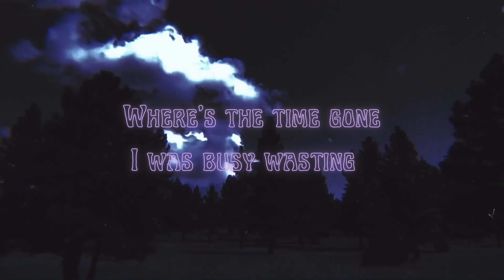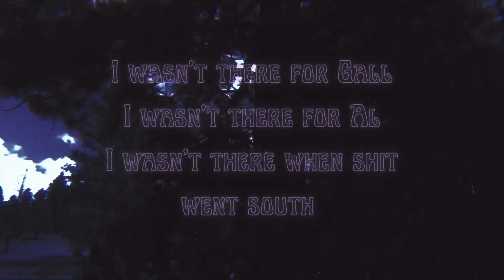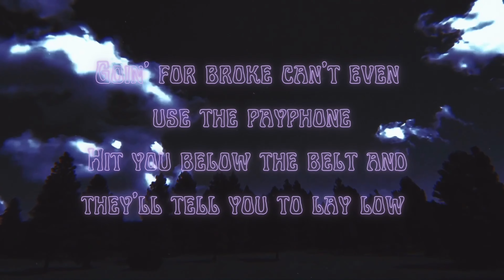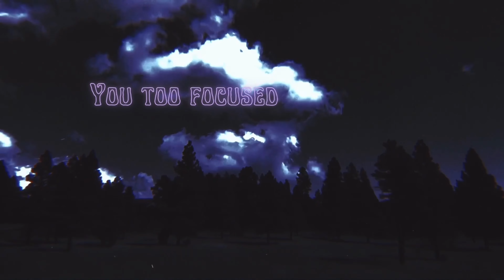Brent Stone - Back in ‘13 (Official Lyric Video)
The official lyric video for Brent Stone’s “Back in '13”- Available Now